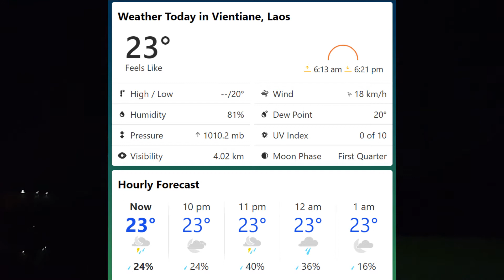[LAO TODAYD] LIZARDS LAOS ASMR (VIENTIANE LAOS 2021)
During the video recording, the sound of a Lao lizard was recorded. The sound of Laos lizards is auspicious. Best wishes for a Happy New Year 2021. Lao Sound Today
Video Producer: Vientiane Laos Walker

Today's Forecast for Vientiane, Laos
Vientiane, Laos Weather
March 21, 2021,  9 p.m.
23°
Thunder
--/20°

Daily Forecast Vientiane, Laos
Mon 22
29°
18°
Chance of Rain4%
Tue 23
31°
19°
Chance of Rain0%
Wed 24
33°
21°
Chance of Rain3%
Thu 25
34°
23°
Chance of Rain3%
Fri 26
36°
24°
Chance of Rain3%

LAOS WEATHER CONDITIONS
March 22, 2021,  1 a.m.
Attapeu
26°
Ban Dakchung
18°
Ban Houayxay
24°
Ban Na Pheng
23°
Ban Xakhe
26°
Kou Tchou Lin
17°
Luang Namtha
21°
Luang Prabang
25°
Muang Khong
27°
Muang Khongxedon
24°
Muang Xay
22°
Muang Xiang-Ngeun
25°
Pakse
26°
Pakxan
22°
Phongsali
15°
Salavan
24°
Savannakhet
24°
Thakhek
23°
Vientiane
24°
Xam Neua
13°

New Year in Laos is the 24th late arrival.
Lao New Year is one of the most important celebrations in Laos.
This major holiday is celebrated by nearly every Lao family. Lao New Year is commonly referred to as Pii Mai or Songkran. For most Lao people, this holiday is celebrated from April 14 to April 16. In some areas of Laos, the festival can go on for an entire week. For the standard three-day celebration, the first day of the festival is New Year’s Eve, and the last day marks the beginning of the new year. According to Lao traditions, the second day of the festival is in between the new and old years. For most people, Lao New Year is a time of joy and new beginnings.

Traditions
Because of Laos’ rich history and Buddhist practices, Lao New Year is observed with many traditions and celebratory activities.

Sand Decorations
To bring good fortune, Lao people often bring sand to temples for the monks. At the temples, the monks create stupas, or mounds of sand. These mounds of sand are decorated with patterns of flowers and intricate carvings. Lao families may also go to beaches to create their own stupas.

Cleansing with Water
On the second day of Lao New Year, school-age children are expected to cleanse their homes and loved ones with water. After they douse their elders with water, students go to temples to cleanse monks. The cleansing water is often perfumed with flowers or cologne. According to traditional Lao beliefs, this cleansing with water promotes longevity and peace. After the elderly and monks are cleansed, the students have some fun by dousing their friends with water. Playful fights with water guns and balloons are also common. Along with water cleansing, homes are cleaned by families. This helps eliminate the clutter from the past year.

Freedom to Animals
Since most Lao people are Theravada Buddhists, granting freedom to animals is a common practice during Lao New Year. In addition to freeing birds and other animals from cages, monks will pray for the release of captive humans.

Flower Arrangements
Like many other holidays, decorations are an important aspect of Lao New Year. To show respect for Buddha, monks in Lao temples will decorate images and statues of Buddha with flowers. These flowers are always freshly picked and washed before they are placed on a representation of Buddha. This process is overseen by senior monks.

Pageants
In the town of Luang Prabang, the Nansangkhan Beauty Pageant is a popular New Year event. This contest consists of seven female contestants who compete for the title of Miss Pii Mai Lao. Other areas of Laos also host beauty pageants during Lao New Year.

Dancing and Music
In small towns and villages, communities gather to sing traditional songs. These songs are often accompanied by instrumental music and circle dances.

Food
While most holidays in East and Southeast Asia are not oriented around food, Lao people enjoy hearty traditional meals on the final day of the festival. One of the most popular dishes consists of sticky rice with padaek. Padaek is fermented fish sauce that is commonly eaten by Lao families. This dish is usually served with roasted mushrooms. Fish stews are also popular in Laos during New Year celebrations.

Greetings
One of the most commonly heard greetings during Lao New Year is sok di pai mai. It roughly translates into English as happy New Year.

Lao New Year is a vibrant holiday that allows the people of Laos to practice Buddhist traditions and enjoy some time off from work with friends and family members.